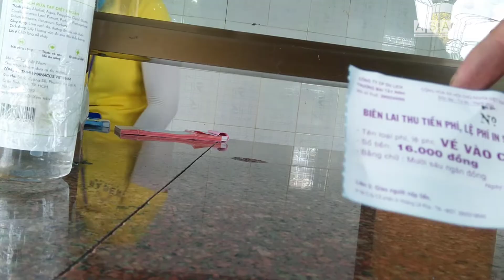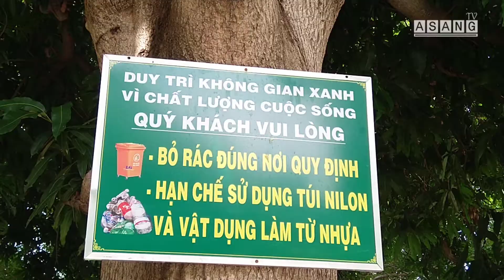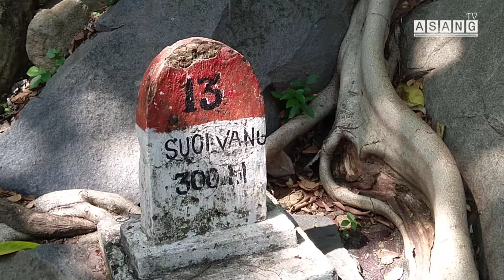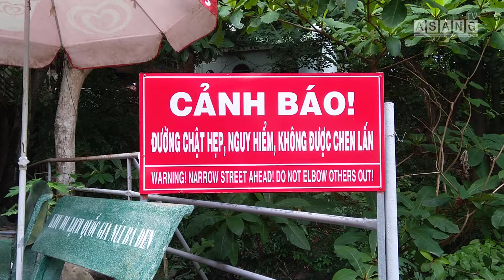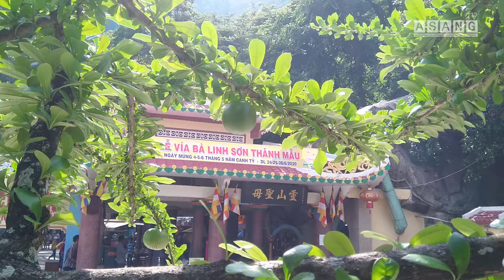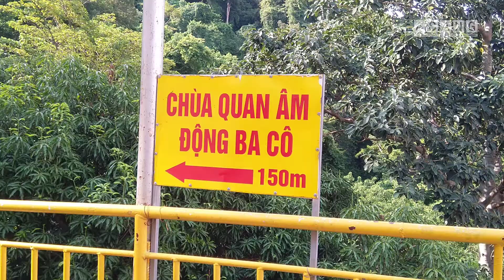ĐƯỜNG ĐI BỘ LÊN LINH SƠN THÁNH MẪU NÚI BÀ ĐEN TÂY NINH | ASANGTV